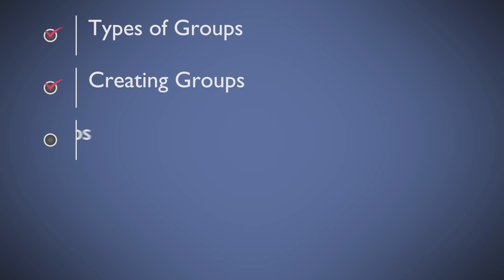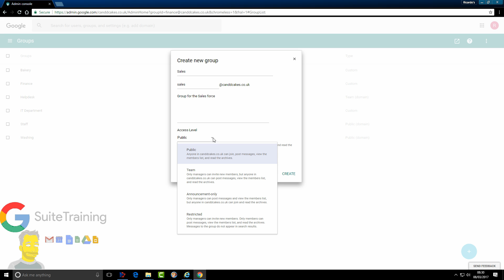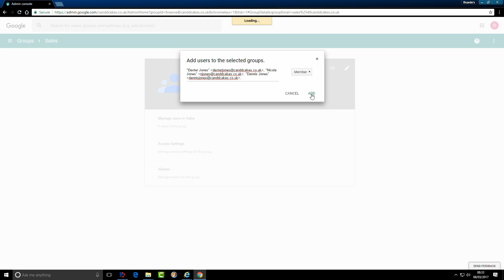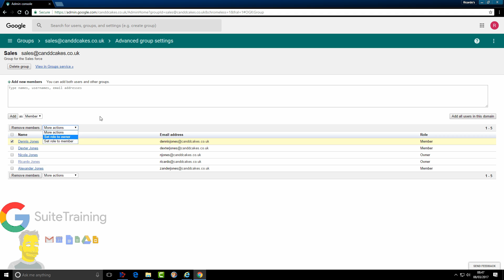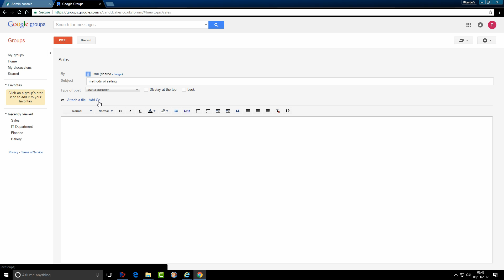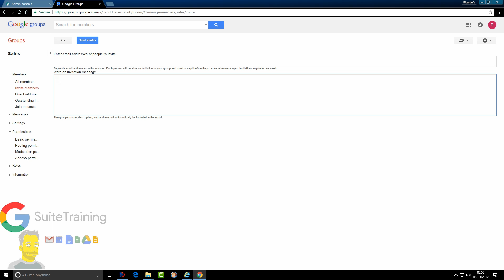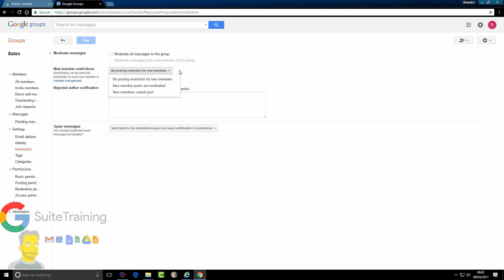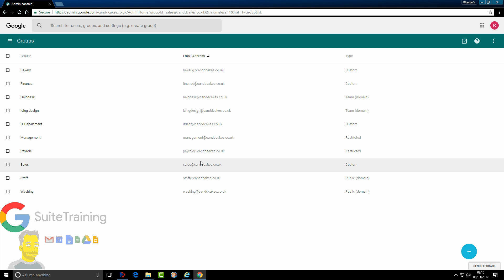Google Workspace (G Suite) Tutorials Lesson 2 Group Administration | Google groups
GoogleWorkspace gsuite groupadmin g suite admin console google groups google cloud google suite